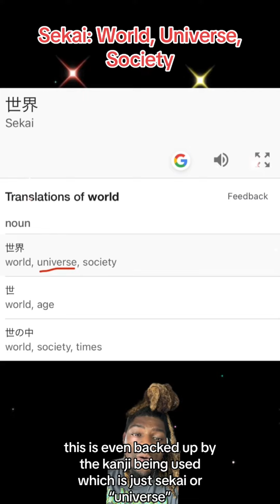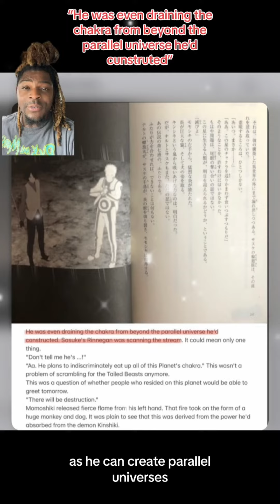Is Base Naruto Universal?